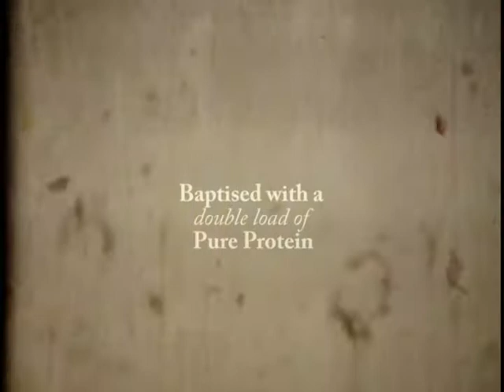Baptised with a Double Load of Pure Protein (Trailer)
This is the first little trailer for the Wired Fly analogue adventure; Baptised with a Double Load of Pure Protein.
First screening will be at SpLab, mejlgade 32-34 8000 Aarhus C, Denmark on wednesday april the 8th 2009 A.D. at 19.00 o'clock.
Sampler, film editor and projector: Johan Oettinger
Tape-music and filmtorture by Emil Brahe
Directed by the WiredFly Bros.